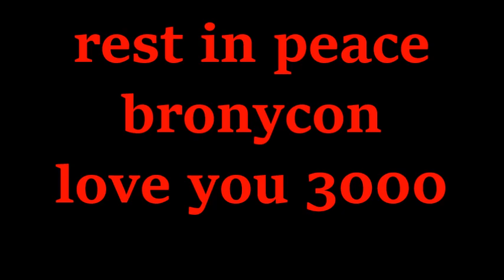the knights of harmony: analysis: crackles cousin cosplay bronycon grand galloping gala